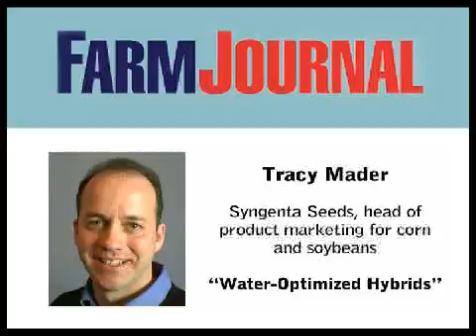Water Optimized Corn Hybrids on the Way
Corn hybrids that sip water are just around the corner. Syngenta Seeds plans to introduce water optimized hybrids that deliver 25% more yield under drought stress. Tracy Mader, head of product marketing for corn and soybeans, announced the innovation during a press conference at Commodity Classic in Anaheim, Calif.